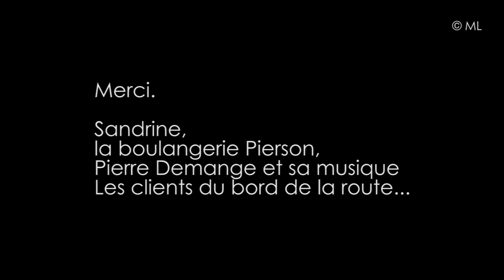Les matins de Sandrine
Partagez la tournée de pain de Sandrine et sa positive attitude.